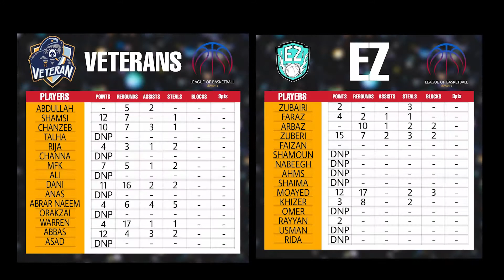Veterans vs EZ - Week 4 (Extended highlights)